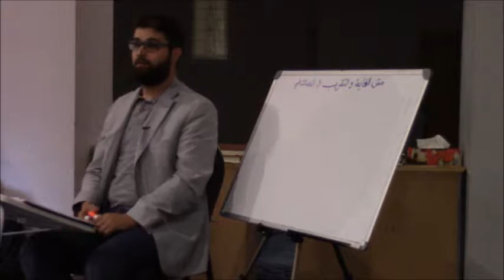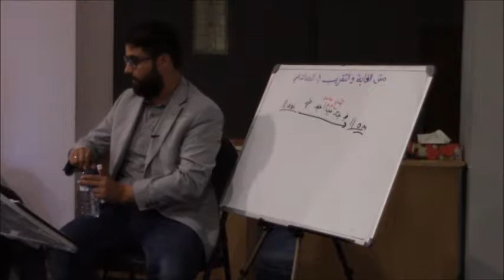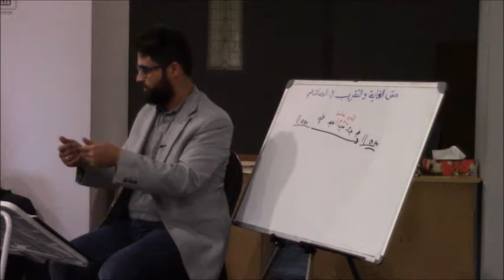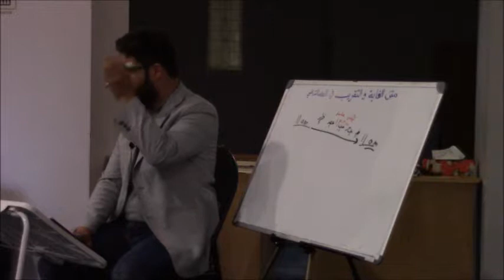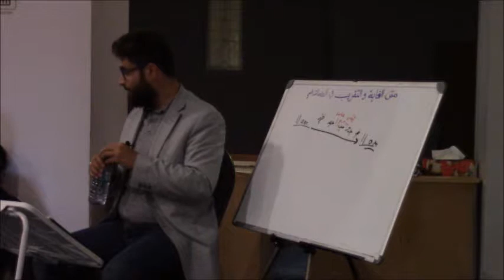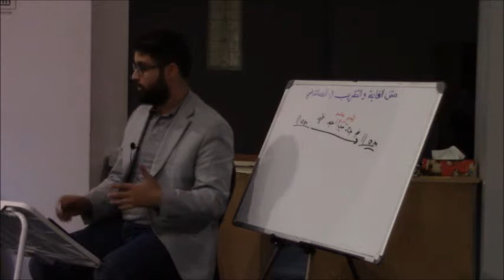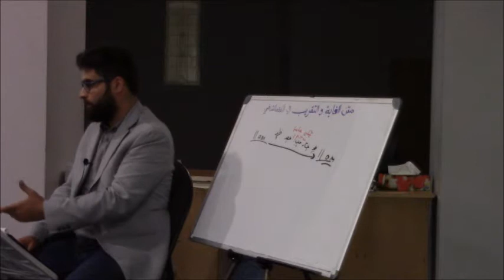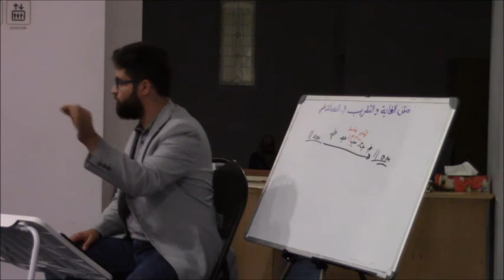4-MatnAbuShuja 2017 8 24LMM AfterMaghrib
The fourth session of a series of lectures studying matn Abu shuja' in Shafiee' jurisprudence at the London Muslim Mosque on Thursdays after Maghrib